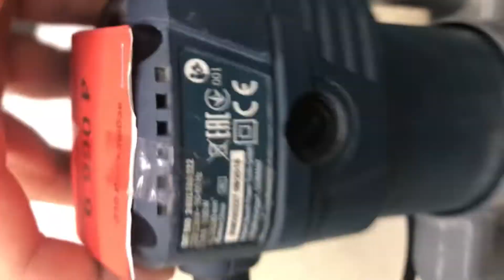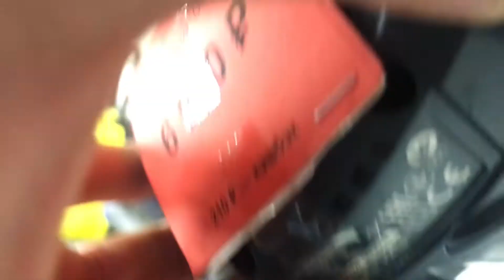17 марта 2022 г.